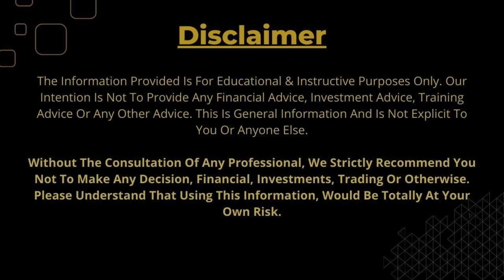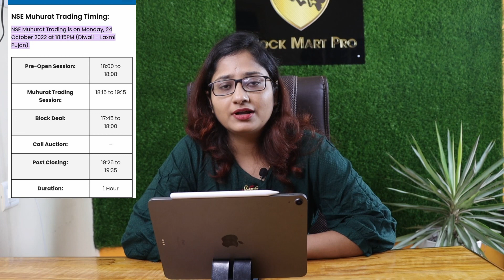क्या होती है मूहूर्त ट्रेडिंग|| कैसे होती है मुहूर्त ट्रेडिंग ? कब होती है? | Muharat Trading Diwali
Crypto Private Group

Any 2 Demat account required For Swing Private Group
Activate account compulsory and 2 Activate compulsory(Education Group)

Activate account compulsory and 2 Activate compulsory

Stock Mart Pro
Stock Mart Pro Marathi
Course & Education
App (Android)

Education and learning purpose only